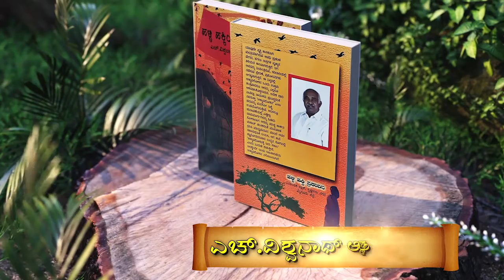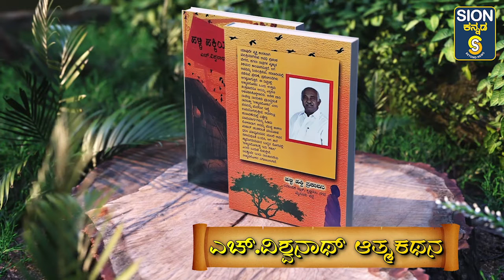ಹಳ್ಳಿ ಹಕ್ಕಿಯ ಹಾಡು-5 ಇಂದಿರಾಗಾಂಧಿ ಮತ್ತು ದೇವರಾಜ ಅರಸರ ನಡುವಿನ ಜಗಳ, ಅರಸರ ಅವನತಿಯಾದದ್ದು,ಗುಂಡುರಾಯರು ಗೆದ್ದದ್ದು